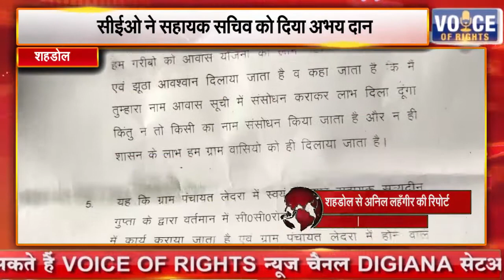शहडोल || सीईओ ने सहायक सचिव को दिया अभय दान